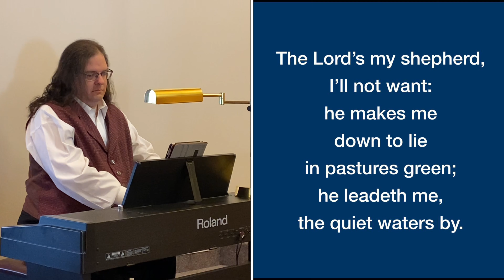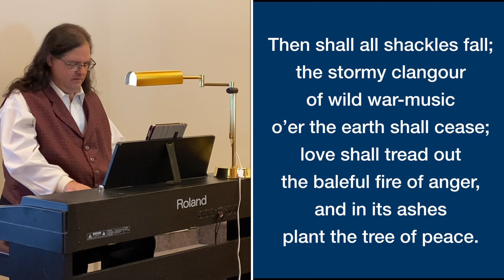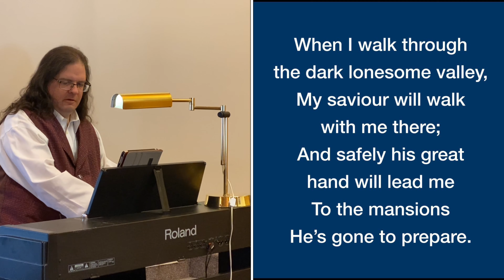April 25, 2021 - “Jesus the Good Shepherd”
Virtual service for the Fourth Sunday of Easter - April 25, 2021.
“Jesus the Good Shepherd” ~Rev. Don Johnson
Musician ~Michael McKay
Scripture Reading ~Peter Latimer
Music played with permission under License A-620529

PRELUDE - Voices United #747 “The Lord’s My Shepherd”
~words: Scottish Psalter (1650)
During the course of the week, we have wandered like sheep and turned to our own ways. As we come before God this morning, let us pray that Christ our Shepherd revive our spirits and guide us in right pathways.

INTERLUDE - Voices United #594 “O Christian, Love”
~words: John Greenleaf Whittier (1848)
We know love because Christ laid down his life for us. In response, let us follow him by laying down our lives for others in service to them. Let us resolve to love in truth and in action.

POSTLUDE - “Surely Goodness and Mercy”
~words & music: John W. Peterson & Alfred B. Smith (1958)
As we go out into the world to face the challenges of the coming week, let us take comfort that Christ is with us, that his rod and his staff will be our comfort, that his goodness and mercy shall follow us.